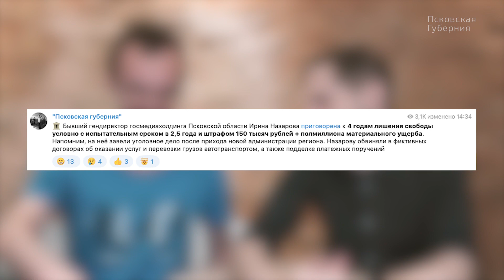Мобилизация Шрёдингера / Вертолёты взлетели на воздух / Псковичка против искусства // Двойное дно 90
В новом выпуске программы «Двойное дно» журналисты Павел Дмитриев и Владимир Капустинский сомневаются, что мобилизация в России действительно окончена, рассказывают о взрывах двух вертолетов в Псковской области (о чем не рассказали власти) и вспоминают, кто такой Уолт Уитмен, мурал с которым не понравился псковичке по национальному признаку.

0:00 — Начало
0:30 — Не подумал
5:18 — Взрывы в Веретье
10:11— О капитан! Мой капитан!